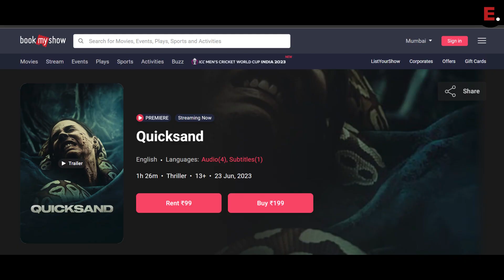QUICKSAND MOVIE REVIEW | நடுக்காட்டில், புதைக்குழியில் மாட்டின ஜோடி தப்பித்தார்களா?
@edotmovies364 Quicksand follows a married couple almost divorcing who become trapped in quicksand while hiking through a rainforest in Colombia. They will battle the elements of the jungle and must work together in order to survive.